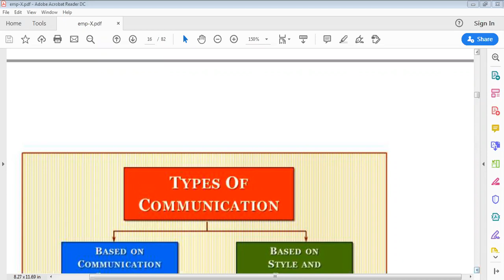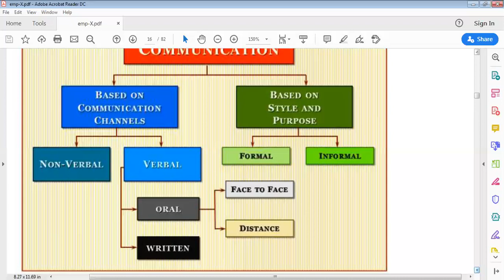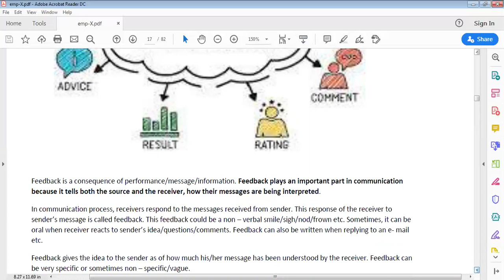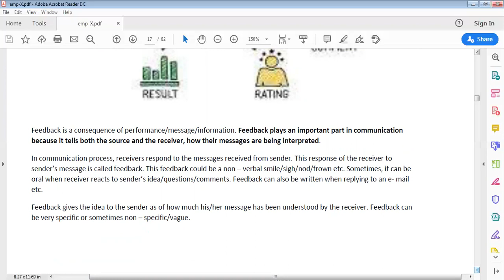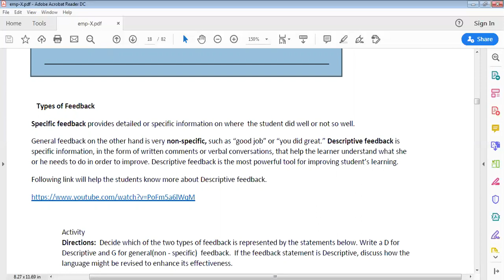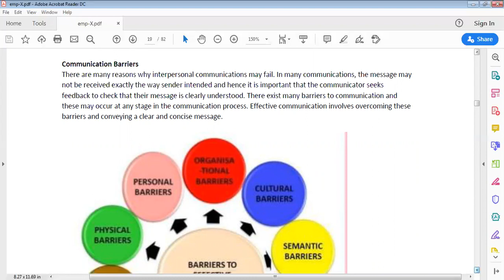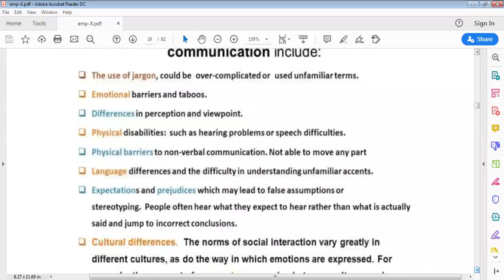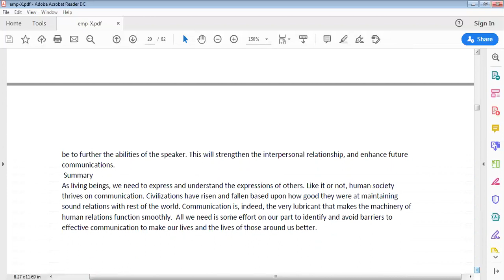Types of Communication and Feedback Skills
General Employability Skills for X